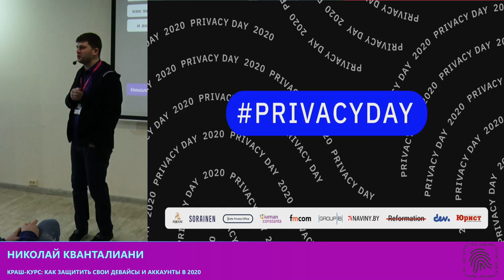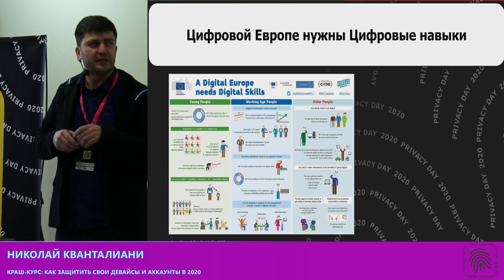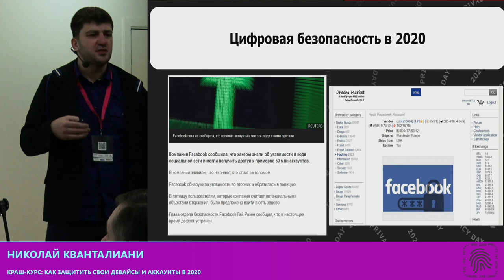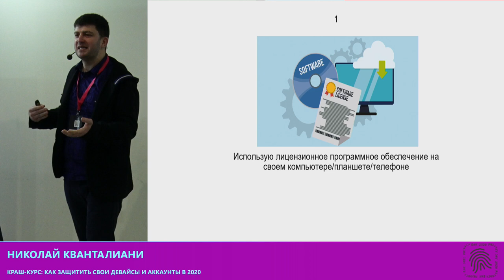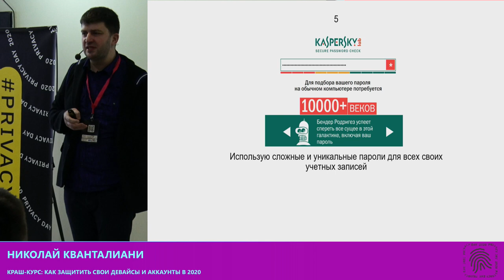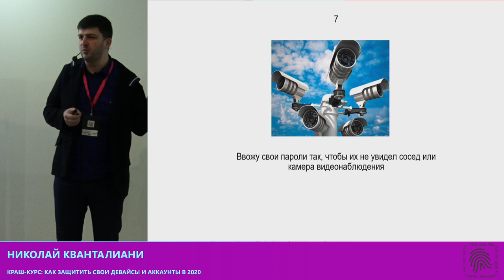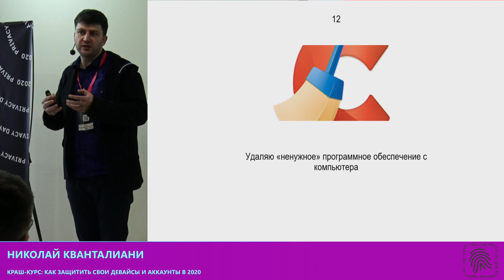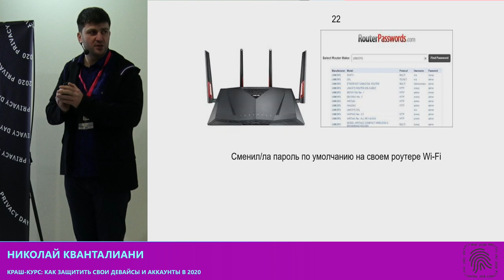Краш-курс: как защитить свои девайсы и аккаунты в 2020. Privacy Day 2020, Минск.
Лекция Николая Кванталиани «Краш-курс: как защитить свои девайсы и аккаунты в 2020». Privacy Day 2020, 1 февраля, Минск.
Организатор: правозащитная организация Human Constanta